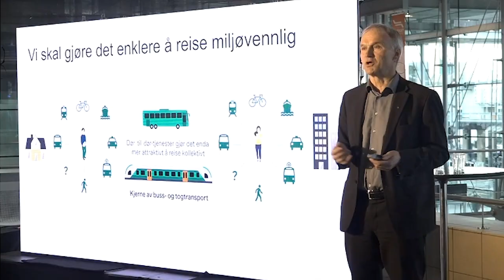NSB VY FY FAEN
En sang om NSB som bytter navn.